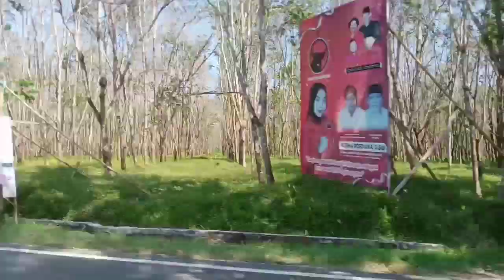View Indah Pinggir Pantai,. Jalan Nasional Lintas Binuangeun Banten Selatan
Melintasi Jalan Nasional Binuangeun Simpang Malingping Banten Selatan serasa di Jalan Tol Pinggir Pantai.